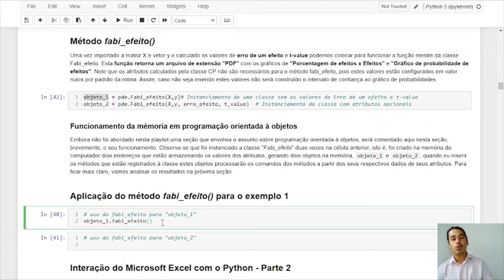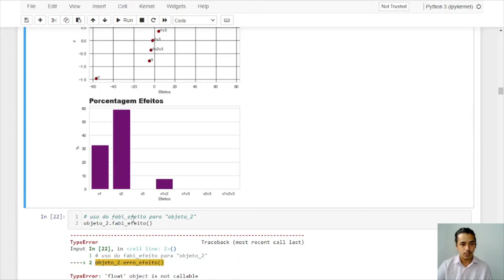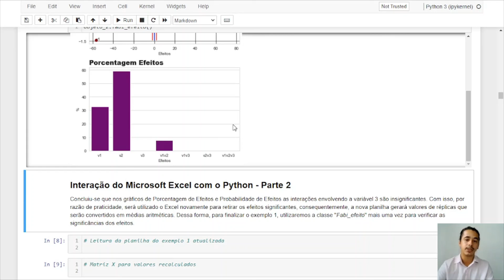51: Emprego do Python em química